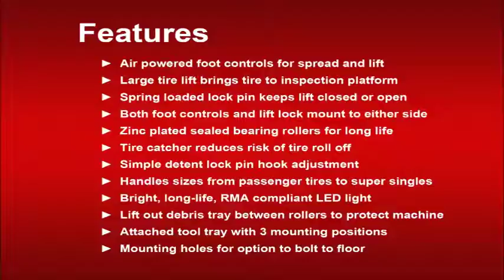Branick Model 5300 Tire Repair and Inspection Spreader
Features and operation video for the Branick Model 5300 Tire Spreader.